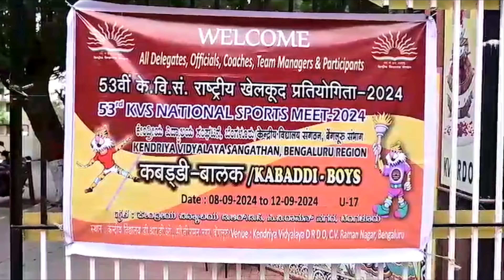53rd KVS NSM U17 BOYS KABBADI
53rd KVS NSM U17 BOYS KABBADI at KV DRDO Bengaluru